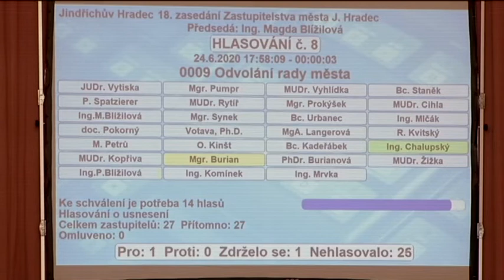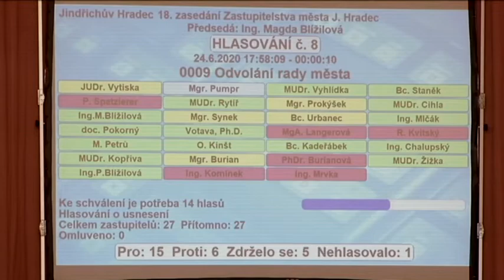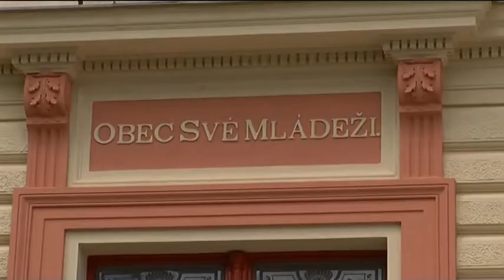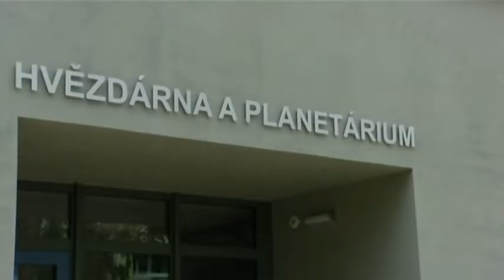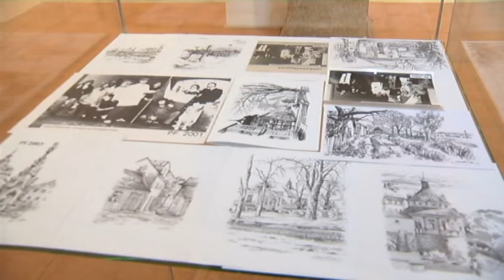JHTV - Zpravodajský magazín Jindřichohradecké televize 10. 7. 2020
1. Nové vedení města si přerozdělilo kompetence
2. Vojáci oslavili 26 let čtvrté brigády
3. I v Jindřichově Hradci se vzpomenulo na mistra Jana Husa
4. Krajské dotace podpoří kulturu i sociální služby ve městě
5. Naši furianti se hráli na zámeckém nádvoří
6. Folklorní tradice připomene Muzeum Jindřichohradecka na fotografiích (17.7.)
7. Stará radnice zve k nočním prohlídkám (17.7.)
8. Vajgarská saň letos ovládne ratmírovské vody (18.7.)
9. I letos běží noční prohlídky kostela sv. Jana Křtitele
10. Pavel Vavřík vystavuje v zámecké galerii